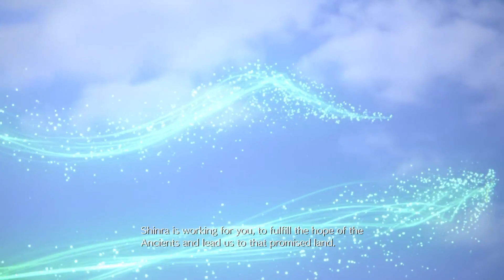Final Fantasy VII Remake ~ Episode 10